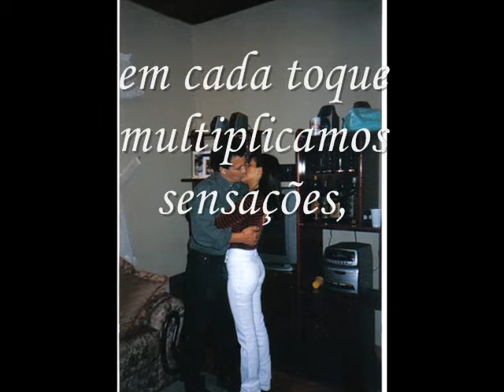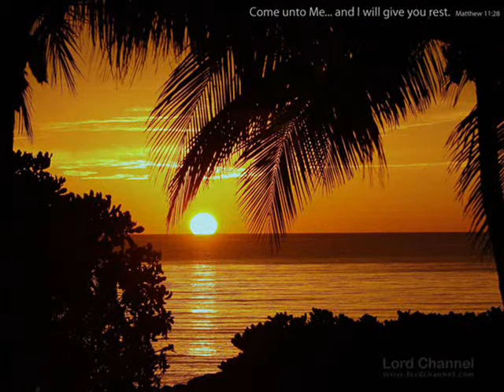Homenagem de Iza Lorenzetti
Margareth e Vanilto